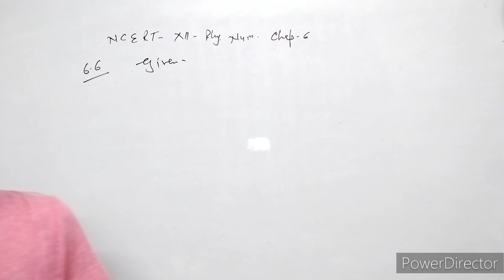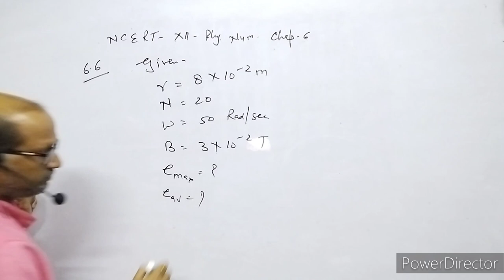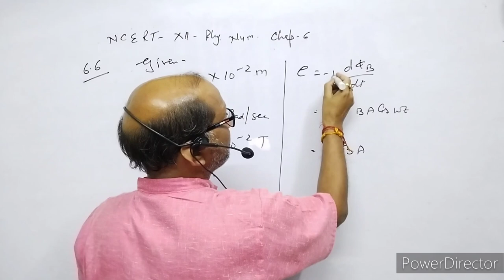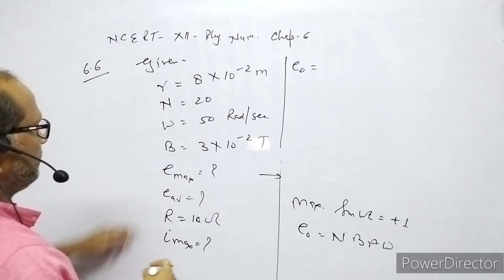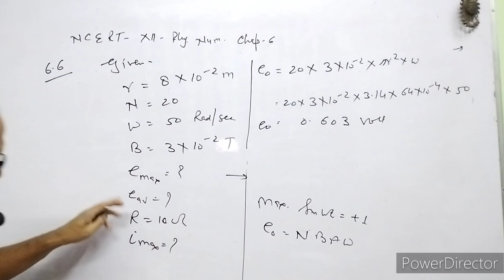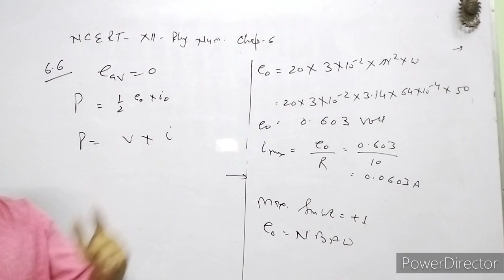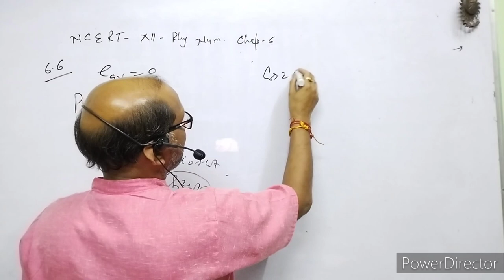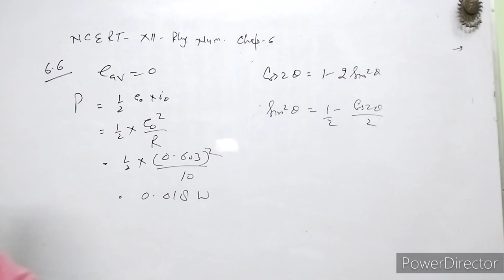XII-Physics, NCERT Solutions, Chapter 6, Electromagnetic Induction , Question 6.6.BY- Atma Academy.